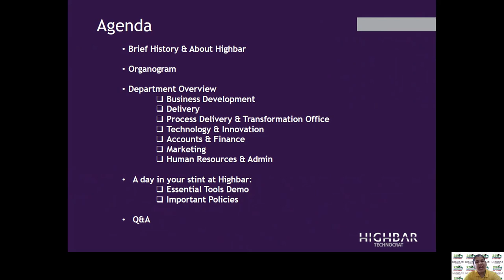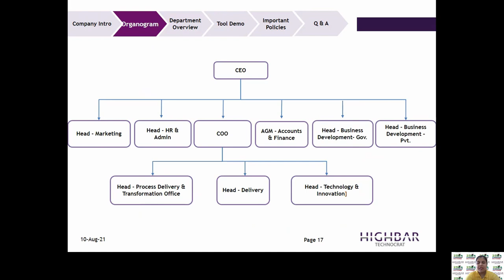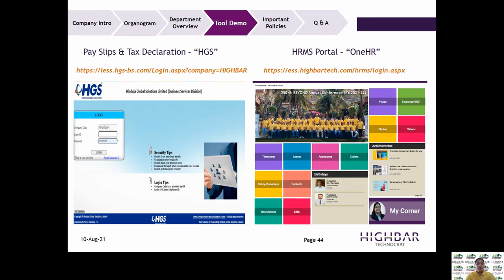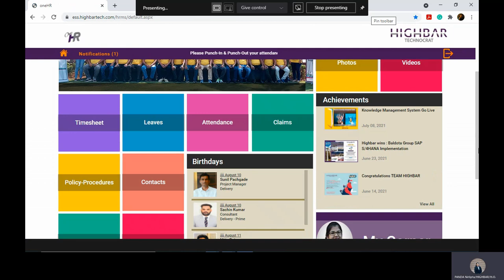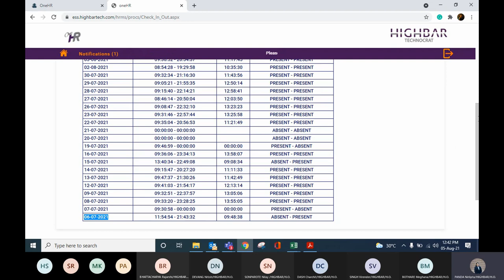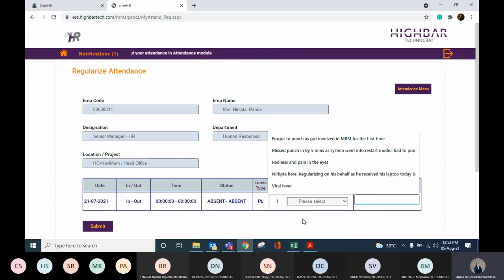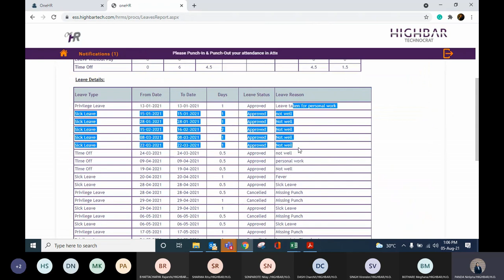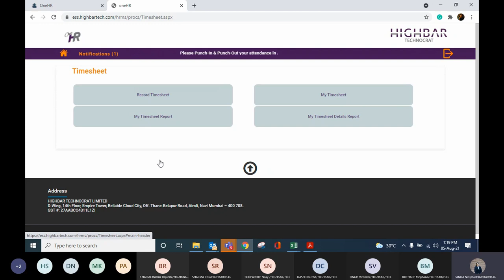Highbar Technocrat Limited: Your Preferred Technology Partner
Welcome to Highbar!
Highbar is a leading end-to-end Information Technology (IT) solutions provider for the infrastructure industry. The company’s portfolio of enterprise business solutions, line of business IT solutions and process consulting is aimed at increasing efficiencies for the infrastructure industry. Highbar has demonstrated expertise in the private, public and government sectors covering roads, ports, real estate, airports, railways, irrigation, water supply, as well as urban and industrial infrastructure like telecom, manufacturing and mining sectors.

Highbar’s depth of understanding of the infrastructure and construction domain comes from its legacy of implementing ERP and various other business IT solutions to make HCC the first Indian infrastructure company to connect all its project locations on uniform IT and SAP ERP platform.

With this experience, Highbar has blended the legacy of domain knowledge in the infrastructure business with IT, with a team that is well equipped to understand and relate with the requirements of the sector.

Highbar has a culture of treating  IT deployment in our client organizations as “business transformation” initiatives focused on delivering business benefits to the client.